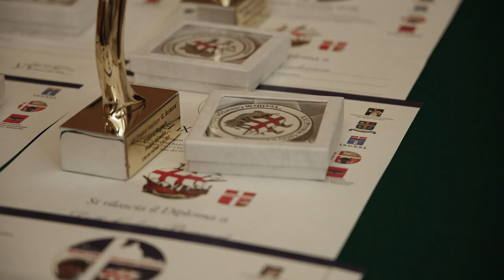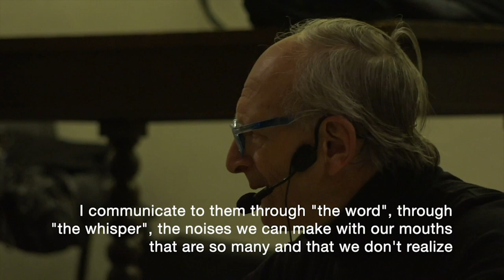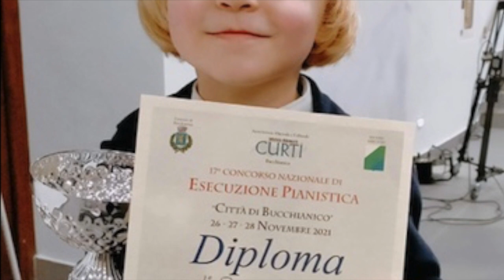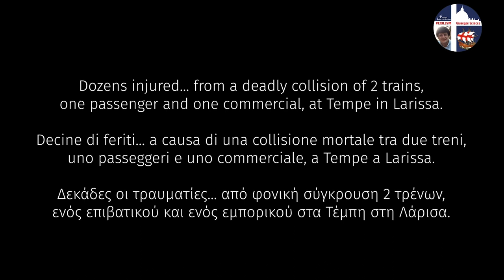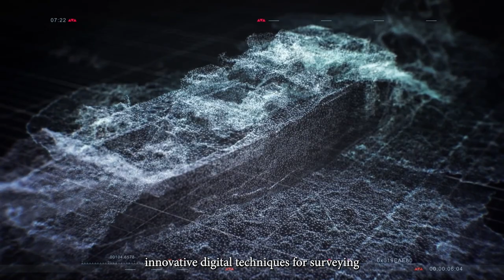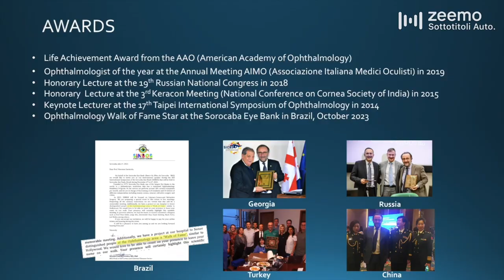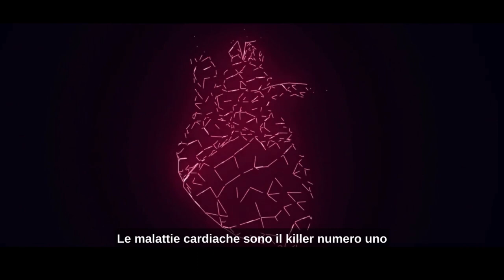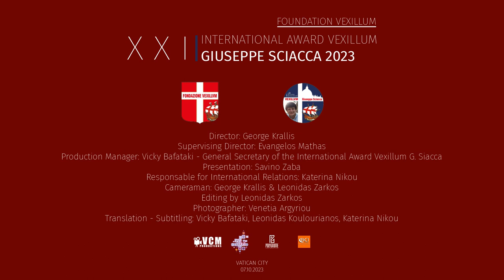International Award Vexillum G. Sciacca Ceremony 2023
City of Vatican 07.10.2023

Premio Internazionale Vexillum G. Sciacca - Cerimonia 2023

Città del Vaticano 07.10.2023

Διεθνή Βραβεία Vexillum G. Sciacca - Ετήσια τελετή 2023
Βατικανό 2023

Director: George Krallis
Supervising Director: Evangelos Mathas

Production Manager: Vicky Bafataki - General Secretary of the International Award Vexillum G. Siacca
Presentation: Savino Zaba
Responsable for International Relations: Katerina Nikou

Cameraman: George Krallis & Leonidas Zarkos

Editing by Leonidas Zarkos

Photographer: Venetia Argyriou

Translation - Subtitling: Vicky Bafataki, Leonidas Koulourianos, Katerina Nikou